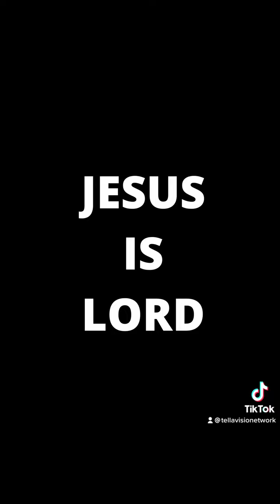WOW!!! This Lady Earned My Respect 👏 She Stood Her Ground And Defended JESUS CHRIST 🔥✝️🔥⛪🔥🙏🏾🙏🏾🙏🏾